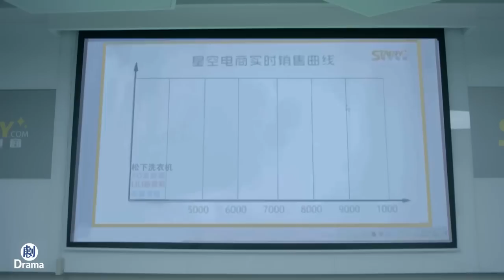窮酸女孩為總裁準備了泡面當午飯，本以為會被嫌棄，誰料竟讓總裁愛上了她